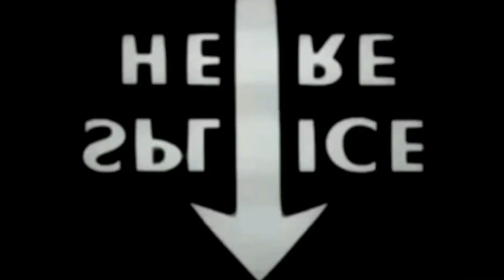CAP SPARTEL FILM FESTIVAL 2 : Sana MOUZIANE (interview Hamza DAKKOUN)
La star Marocaine égérie de la scène Nationale de renommée Internationale, a été l'ambassadrice du CSFF. Entre une foule venue nombreuse et une nuée de reporters, le cinéaste Tangérois a interrogé la chanteuse. Une interview pour et